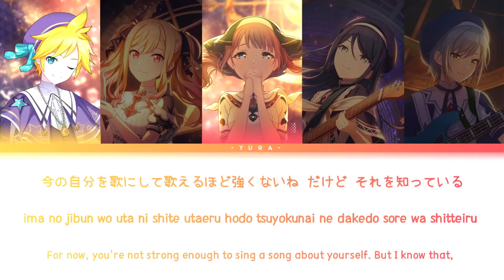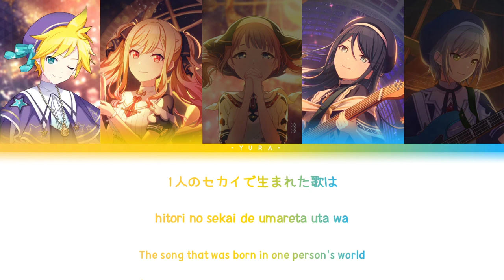「STAGE OF SEKAI – Leo/need × Kagamine Len」✦『KAN/ROM/ENG』✧【Project SEKAI!】